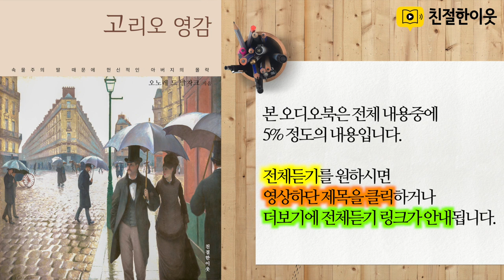【오디오북】 고리오 영감 By 친절한이웃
여러분들의 좋아요 & 구독은 친절한이웃에 큰힘이 됩니다!! ^^

[오디오북] 고리오 영감 풀버전은 아래링크를 통해 청취하실수 있습니다